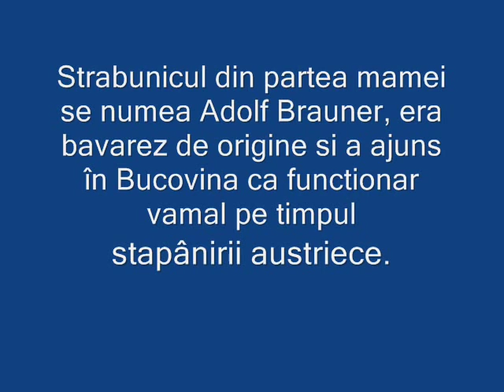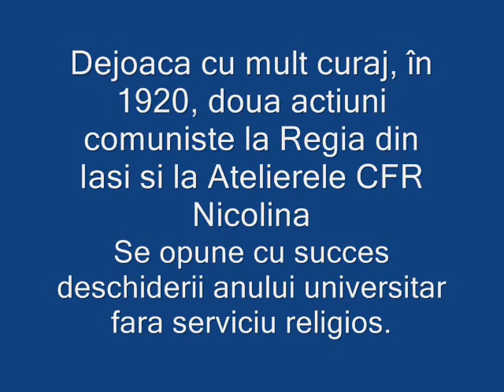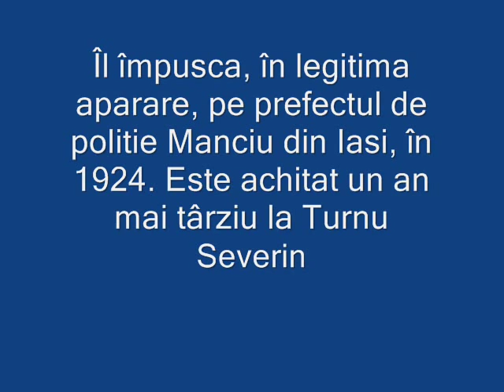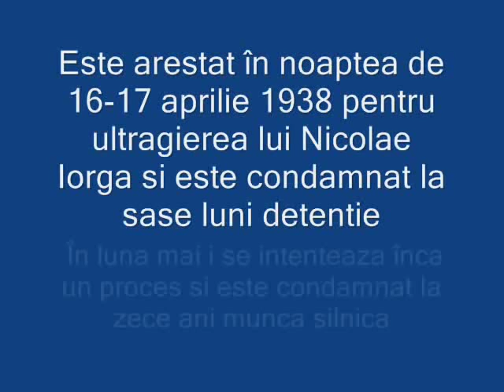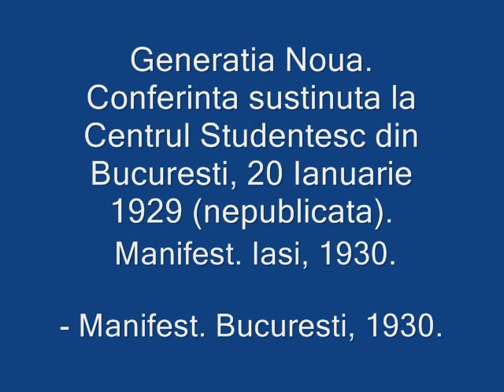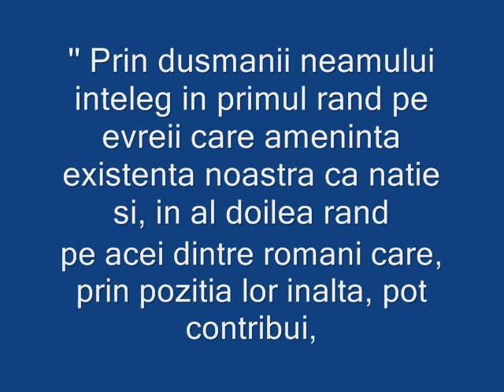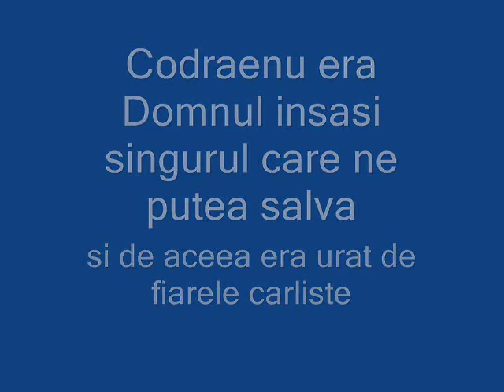CORNELIU ZELEA CODREANU